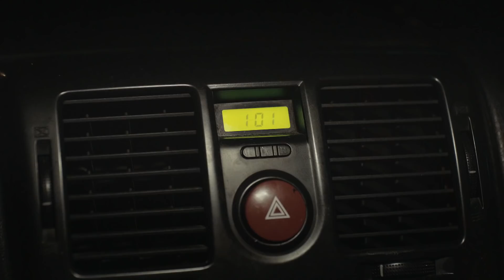Nasıl Güzel Seviyorsun Sen Öyle Komutan! - Elkızı 8. Bölüm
Komutan 14 yıl sonra Zeliha ile birlikte. AĞLAR YÜREĞİM SESSİZ SESSİZ

Elkızı Her Cumartesi 20.30'da FOX'ta!

Zeliha’nın gelişiyle bütün dengeler değişir. Ezo için hayat bambaşka bir hal alır. Öldü bildiği annesi yaşıyordur. Annesine kavuşmuştur ama hiçbir şey umduğu gibi değildir. Bunca zaman kim saklamıştır annesini? Selçuk ise bir yandan sevdiği kadının dönüşüyle içinde kopan fırtınaları dindirmeye çalışırken bir yandan da Zeliha’ya bunu yapanların peşine düşmüştür. Çemberin daraldığının farkında olan Cavidan, şüpheleri kendi üzerinden uzaklaştırmak için çok tehlikeli bir karar alır. Nermin bu sırada bambaşka bir tehditle uğraşıyordur - Cemal! Harun’un da dahil olduğu büyük bir suçla hayatları allak bullak olur. Songül ise kendisini birden Ali’nin yanında hem de en zor anında destekçisi olarak bulmuştur. Ali’nin ise aklı da kalbi de Ezo’dadır. Artık susmayacaktır Ali. Ezo’ya içinde ne varsa döker. Ezo için bir başka şok da bu olur. Dünyası başına yıkılan Harun’a bir başka darbe de Ezo’dan gelir. Her şey arap saçına dönmüştür. Tüm bu duygusal depremlerin arasında Ezo da hayatına dair, hislerine dair kesin kararlar almıştır.

Biz çok mutlu bir aileydik. Annem babamın gözünün bebeğiydi. Gelini değil kızıydı babaannemin. Bir tanesiydi bütün sülalenin. Sonra bir gün babam başka bir kadını sevdi. Doğurduğu çocuğa kadar onların, annemse elin kızı oldu birden. Gemi su almaya başladığı gün ilk annemi attılar gemiden.

YAPIM ŞİRKETİ: NTC MEDYA
YAPIMCI: MEHMET YİĞİT ALP
YÖNETMEN: FERİDE KAYTAN
SENARYO: HİLAL YILDIZ
OYUNCULAR: SEVDA ERGİNCİ, PERİHAN SAVAŞ, İSMAİL EGE ŞAŞMAZ, MÜNİR CAN CİNDORUK, SEDEF AVCI, TOPRAK SAĞLAM, FIRAT DOĞRULOĞLU, ÇAĞLA ŞİMŞEK, SİNAN ARSLAN, PELİNSU ÇİLELİ, MACİT KOPER